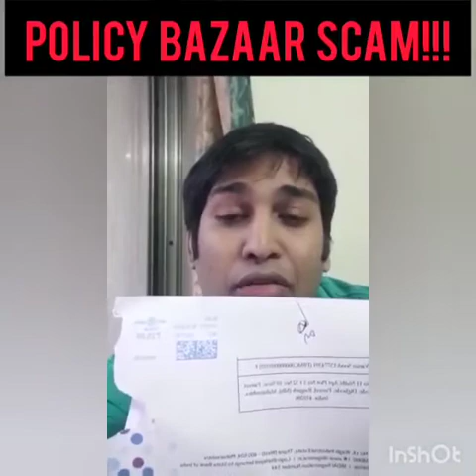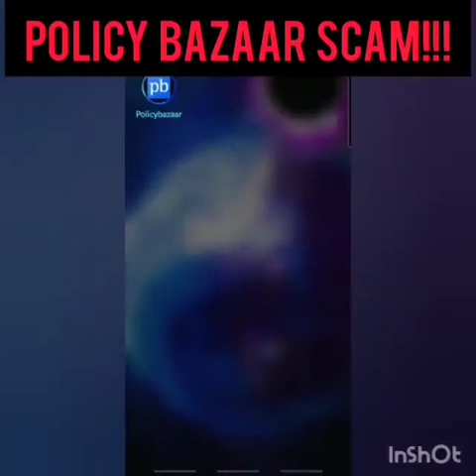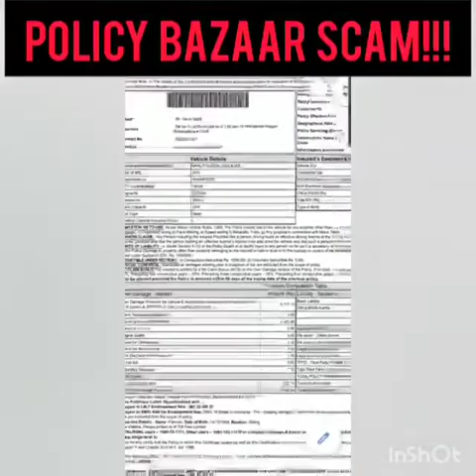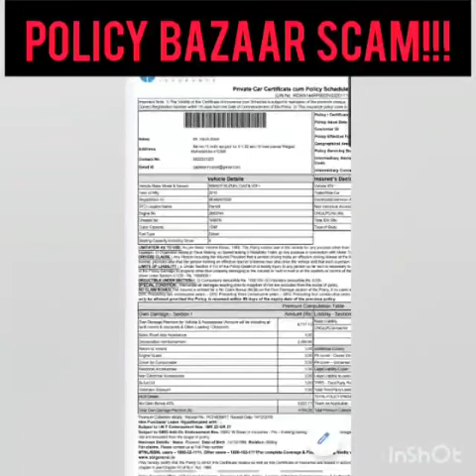Policy bazaar cheating people